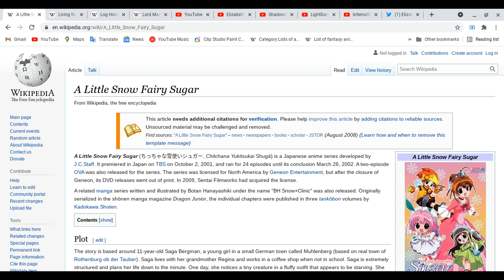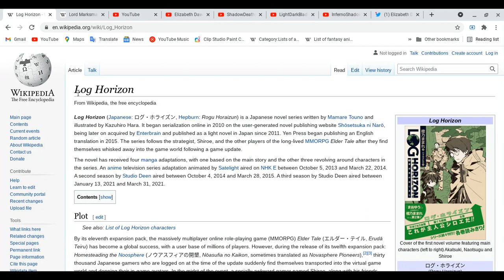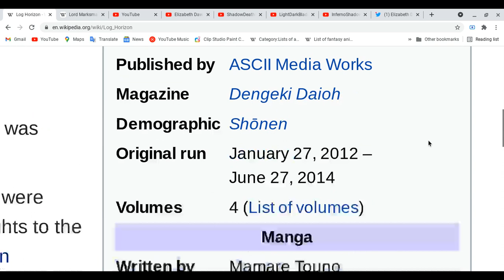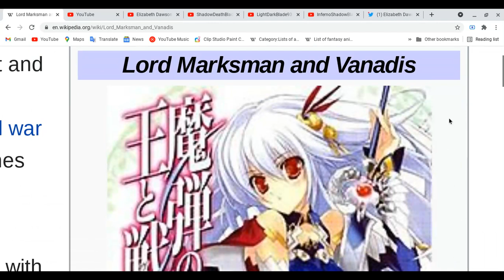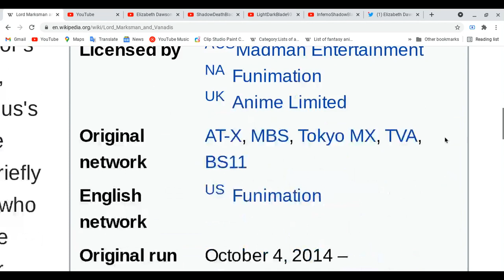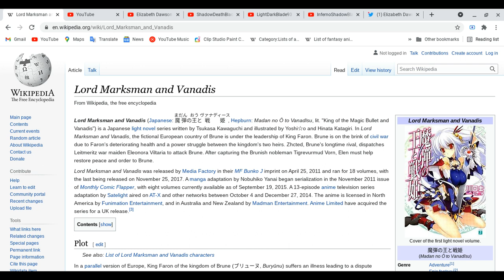All about A Little Snow Fairy Sugar, L F T D After Tomorrow, Log Horizon & Lord Marksman and Vanadis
Welcome back for this lesson, yes i taking easy on myself, i did eat an orange from yesterday to help my voice feel better! what about you guys?
Spoiler Alert Ahead: Please finish watching four your favorite anime & etc ( movies all kinds, dramas on tv,cds,audio etc all kinds, mangas,light novels,novels,magazines & games) do all these things first before you watch this video and please come back after you guys done with all these things!
Elizabeth Dawson:
Remember drink lot of water and eat fruits or anything is your choice!